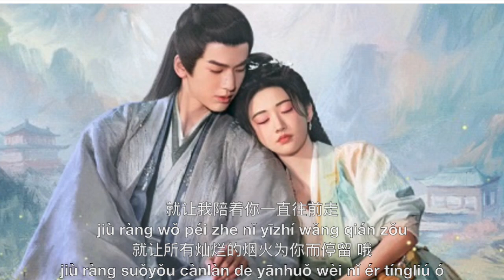LOVE'S REBELLION 四海重明 CDRAMA "风吹来的时候" Cover by SYC - Zhang Ling He 张凌赫, Jing Tian 景甜, lyrics pinyin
风吹来的时候
LOVE'S REBELLION 四海重明
Lyrics, Pinyin

当你出现在我身后
Dāng nǐ chū xiànzài wǒ shēnhòu

满天繁星也停止闪烁
Mǎn tiān fánxīng yě tíngzhǐ shǎnshuò

沦陷了宇宙
lúnxiànle yǔzhòu

当我站在你的左右
dāng wǒ zhàn zài nǐ de zuǒyòu

世间万物都化作乌有
shìjiān wànwù dōu huà zuò wūyǒu

只剩你眼眸
zhǐ shèng nǐ yǎn móu

刻骨铭心 与你同行的 每分每秒钟
kègǔmíngxīn yǔ nǐ tóngxíng de měi fēn měi miǎo zhōng

我们的故事 如烟似柳 都落入你眼中
wǒmen de gùshì rú yān shì liǔ dōu luò rù nǐ yǎnzhōng

能不能紧紧牵着我的双手
néng bùnéng jǐn jǐn qiānzhe wǒ de shuāng shǒu

- 无论刹那是白云或苍狗
wúlùn chànà shì báiyún huò cāng gǒu

从开始
cóng kāishǐ

一直到最后 哦
yīzhí dào zuìhòu ó

就让我陪着你一直往前走
jiù ràng wǒ péi zhe nǐ yīzhí wǎng qián zǒu

就让所有灿烂的烟火为你而停留 哦
jiù ràng suǒyǒu cànlàn de yānhuǒ wèi nǐ ér tíngliú ó

风吹来的时候
fēngchuī lái de shíhòu

从开始
cóng kāishǐ

从你的眉间
cóng nǐ de méijiān

到我的心头
dào wǒ de xīntóu

似平静却风起云涌
shì píngjìng què fēngqǐyúnyǒng

也曾懵懵懂
yě céng měng měngdǒng

今情深重
jīn qíng shēn zhòng

只一句不离不弃相守
zhǐ yījù bù lì bù qì xiāng shǒu

从开始
cóng kāishǐ

就让所有灿烂的烟火为你而停留
jiù ràng suǒyǒu cànlàn de yānhuǒ wèi nǐ ér tíngliú